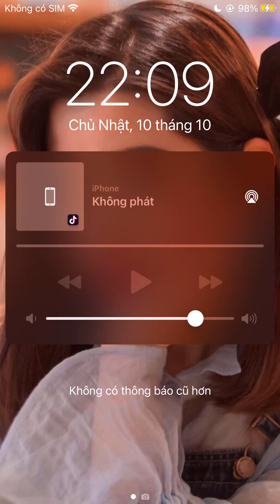Kiki大魔王🐬 Live 10 Oct 2021 I IMG 0816